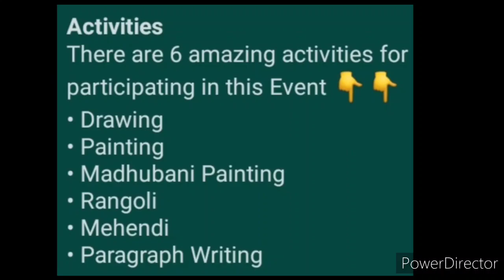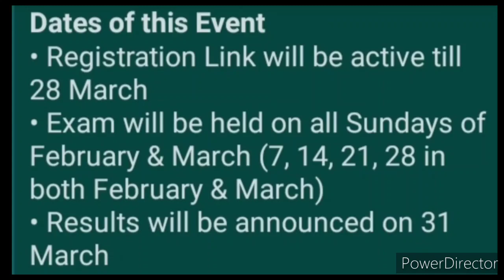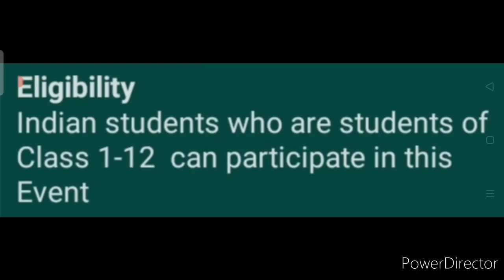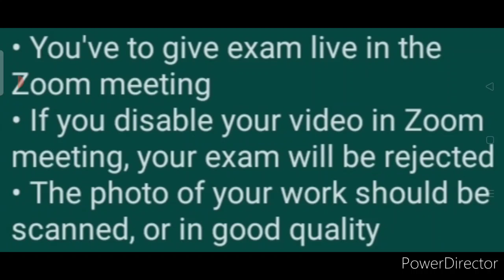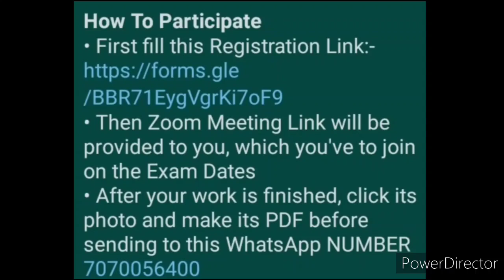Drawing, Painting, Rangoli, Mehendi & More | All India Online Competition Event 2021/ Superb Rewards